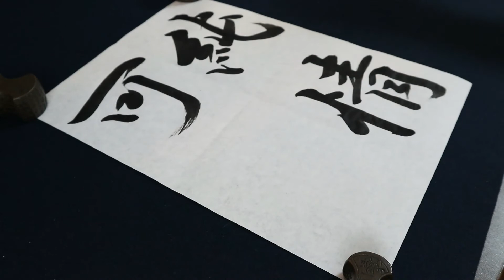2020年6月中学「純情可憐」